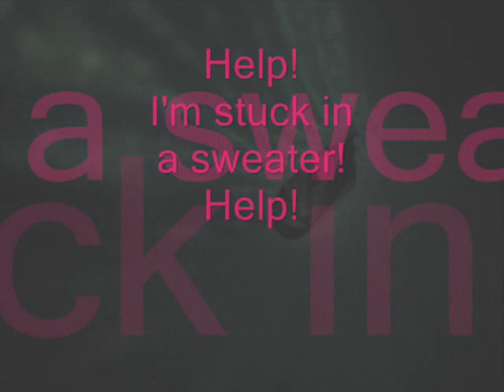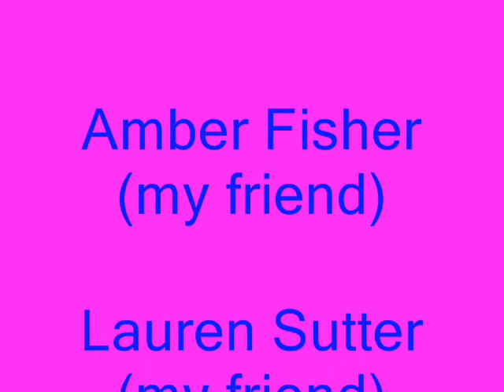Random Videos.wmv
The WHOLE Jr. High at my school saw this video because in 1st hour our teacher asked me if i could show the whole class because they were requesting it. I gave it to all my teacher for Xmas so since mr. ghere, our teacher, showed it to first hour, he showed to EVERY single hour the rest of the day. How Embarrasing!